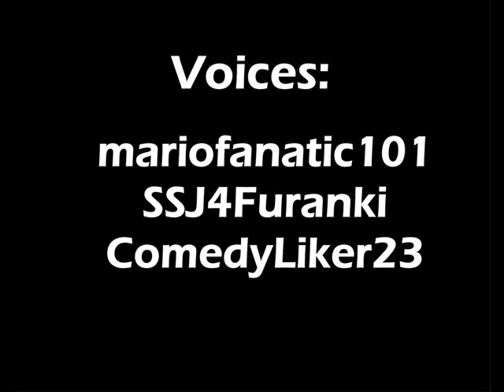Marvel vs DC 2009 So Far Part 1 mrMO5T3oBFA